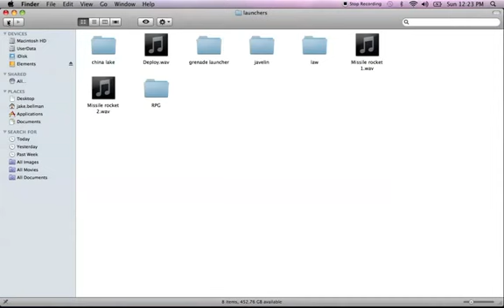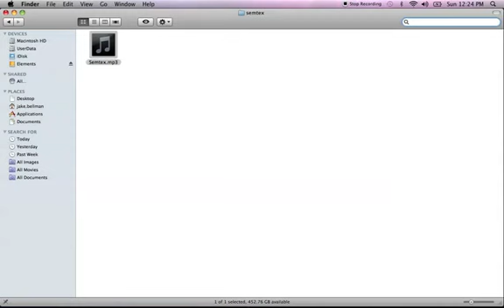Free Explosion Sound Effects Download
All explosion sound effects download ... sorry for bad quality mic but they are good quality sounds HD